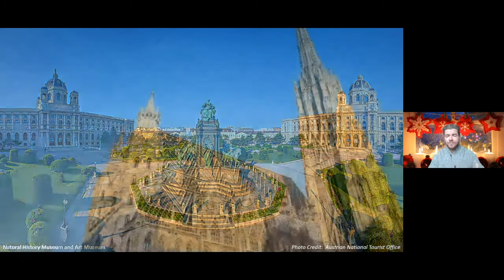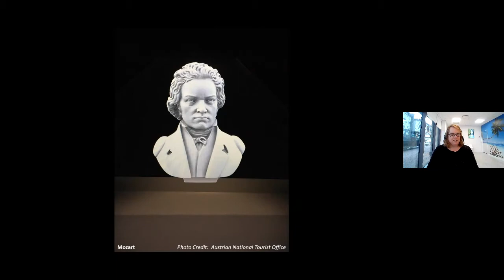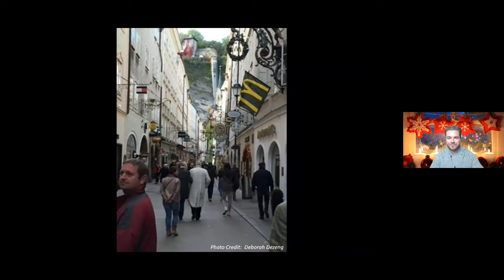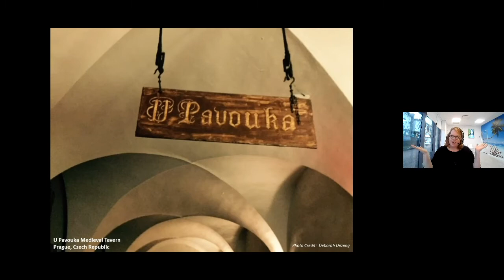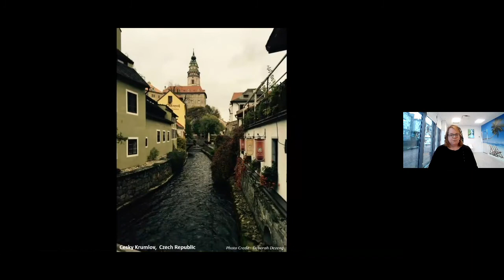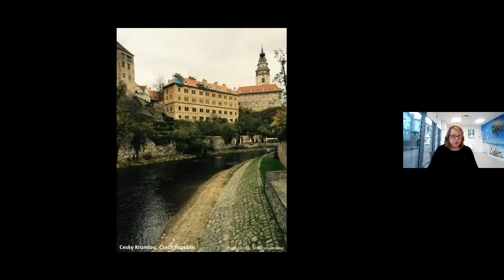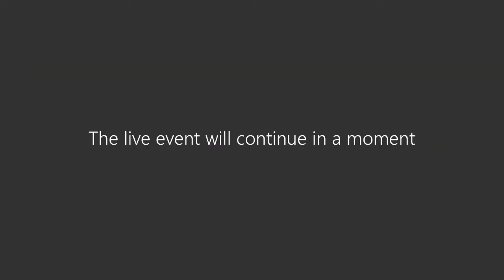Eastern Europe | SellOffVacations.com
Tips and recommended tours in Eastern Europe